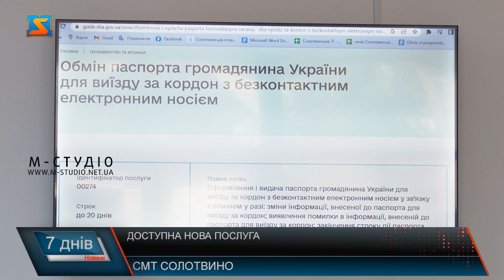Доступна нова послуга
На базі ЦНАПу у слищі Солотвино відтепер доступна ще дна послуга. Відтепер тут виготовлятимуть посвідчення водія європейського зразка та макетів індивідуальних номерних знаків. Це дозволить закарпатцям в рази швидше отримати необхідні документи. Наразі у ЦНАПі надають понад 400 адмінпослуг, що дозволяє громадянам отримати послуги з оформлення паспортів України та для виїзду за кордон, соціальні та інші. Тепер за допомогою новітнього обладнання тут здійснюватимуть обмін посвідчення водія (без складання іспитів); видача нового посвідчення водія замість втраченого або викраденого; виготовлення макетів індивідуальних номерних знаків  та інші, з якими громадяни можуть ознайомитися на офіційній сторінці. Така співпраця надає можливість більшій кількості громадян отримувати послуги, а також зменшує навантаження на територіальні сервісні центри МВС в Закарпатській області. Ця подія стала значущою для громади та і для Закарпаття загалом. Дані послуги вже доступні для закарпатців на базі ЦНАПу. Зареєструватися можна як фізично, так і онлайн.